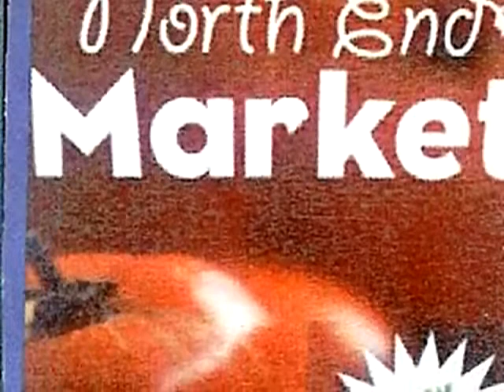Homes for Sale - 43 Green St. Middletown CT 06457 - Denise Reale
Condominium 3 beds 1.1 baths Denise Reale CENTURY 21 Reale & Cortese